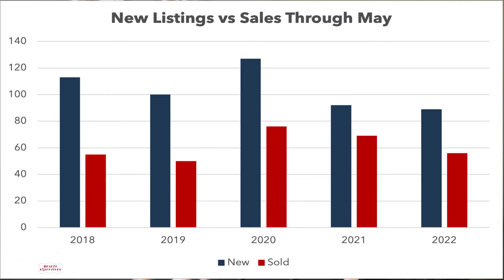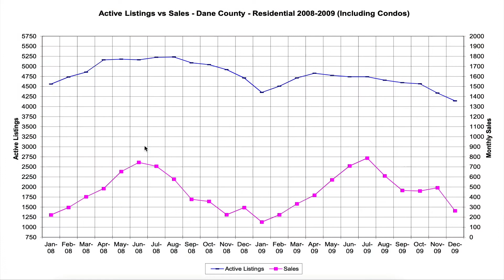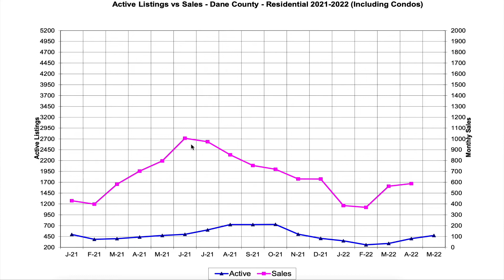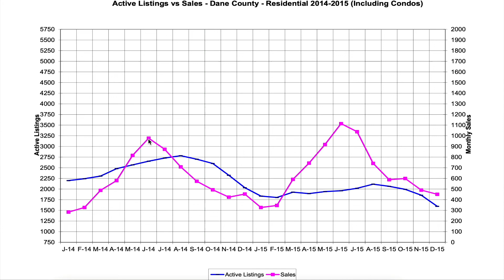Oregon WI Real Estate Market Update | June 2022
It's been a wild ride in real estate this year and there are a lot of questions floating around about just where we are heading. This month we'll take a look at what's going on in Oregon plus bonus footage showing why we don't think we'll see a market crash anytime soon.

➡️  Skip ahead...
1:23 - Are We Headed Towards a Crash? Pt. 1
2:33 - Numbers for Oregon Jan-May 2022
3:15 - Wait...Sales are Down?!
3:34 - What April & May Could Tell Us About the Summer
4:55 - Advice for Buyers
5:25 - Advice for Sellers
5:46 - Why Shop Local?
7:04 - No Crash is Coming...the Supporting Data